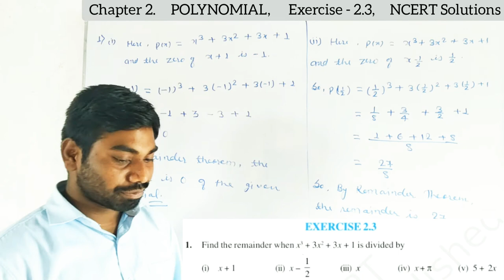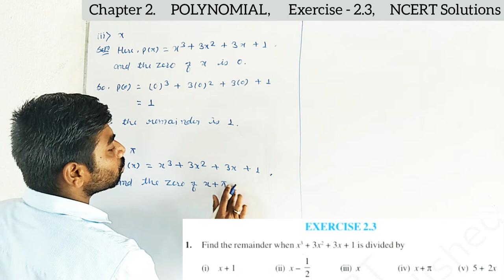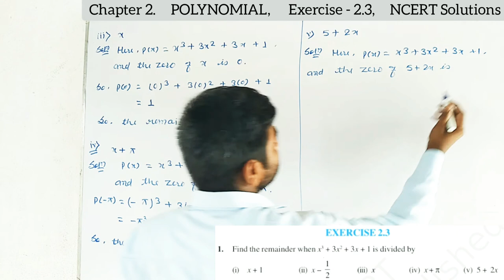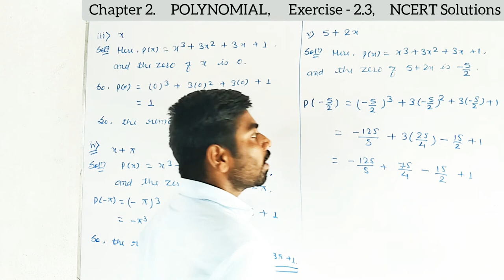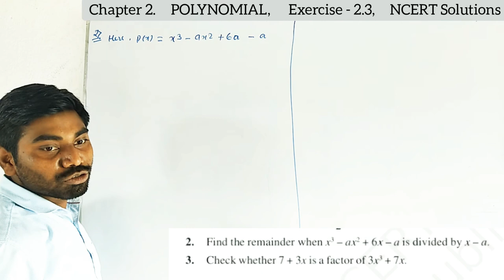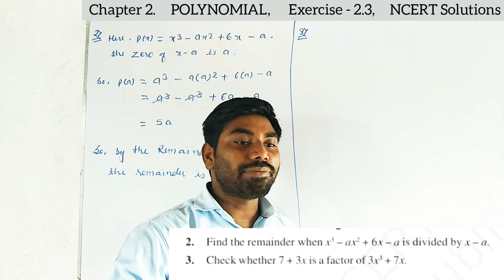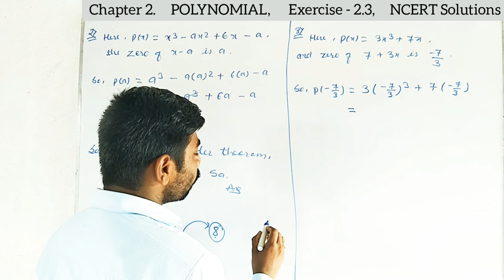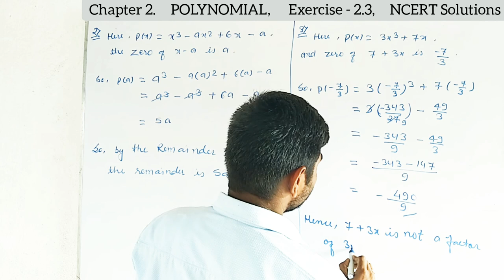Class - 9th, Exercise - 2.3 POLYNOMIAL { NCERT Solutions }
3. Exercise 2.2 ( INTRODUCTION )